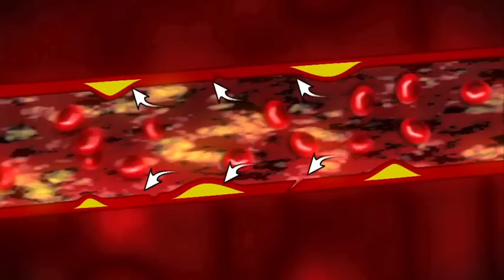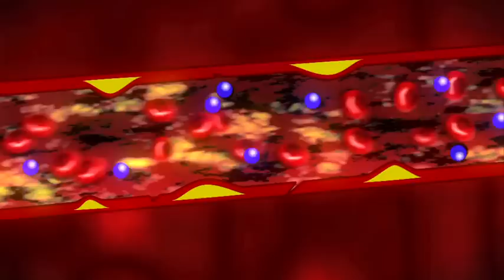Herztraining mit Hartwig Gauder - Bewegung als Herzmedikament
Vision 2 - Gesundes Herz, Trainingsanleitung für Menschen mit Herzproblemen, Motivation nach Herzerkrankung